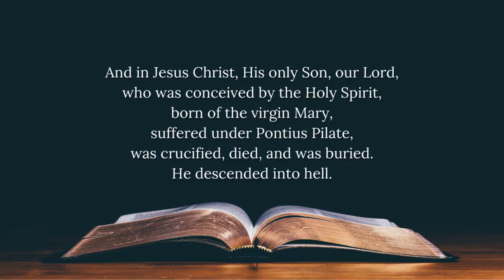Apostle's Creed - June 20th/21st, 2020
Apostles’ Creed

     and sits at the right hand of God the Father Almighty.
     From thence He will come to judge the living and the dead.